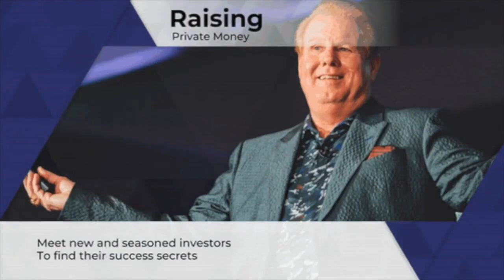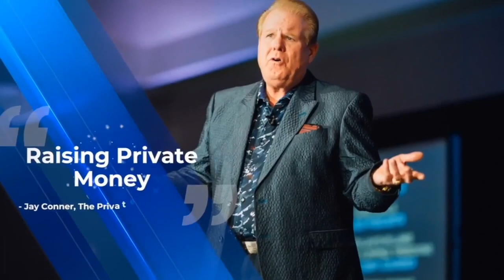Avery Carl and Short Term rentals